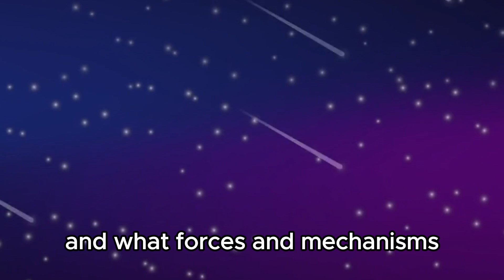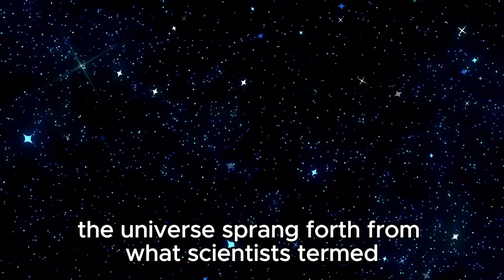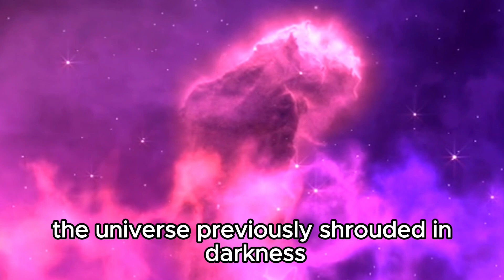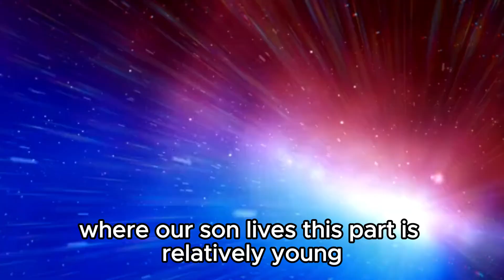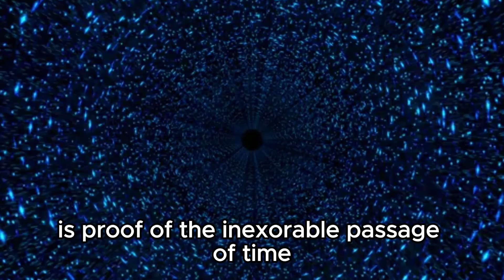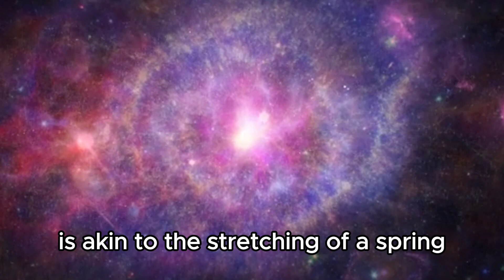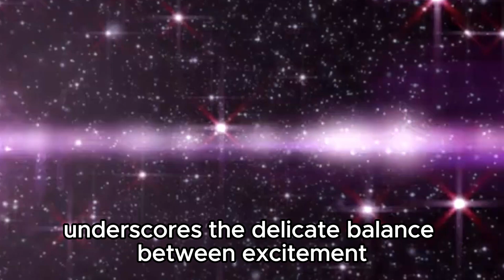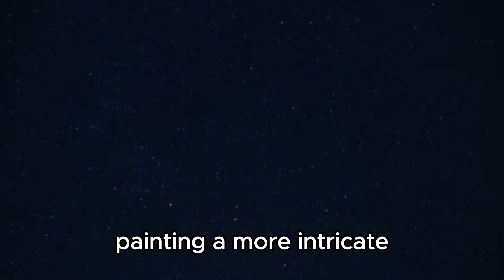"Recent Observations by James Webb Telescope Cast Doubt on Big Bang Theory"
Join us as we delve into the groundbreaking discoveries made by the James Webb Telescope that challenge our understanding of the universe's origins. Recent data suggests that the Big Bang Theory might not be as conclusive as previously thought. In this video, we analyze the implications of these findings, discuss alternative theories, and explore what this means for our understanding of cosmology. Don't miss this fascinating exploration into the mysteries of the cosmos!